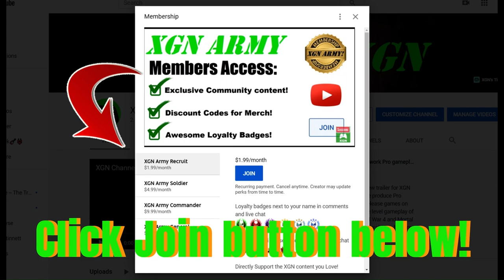MK1 how to do SECRET Noob Saibot Got the Time Brutality!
Mortal Kombat 1 how to do Noob Saibot Got the Time Brutality finisher in MK1 on XSX. The inputs are tagged on screen in my video.
To do this SECRET Brutality, you need to unlock it first, see my recent video!
Noob Saibot Vs Reptile gameplay in MK1 Khaos Reigns expansion!